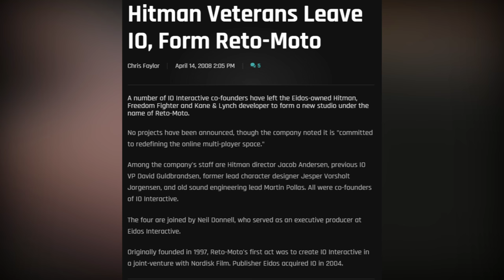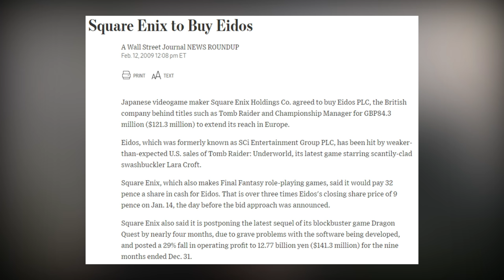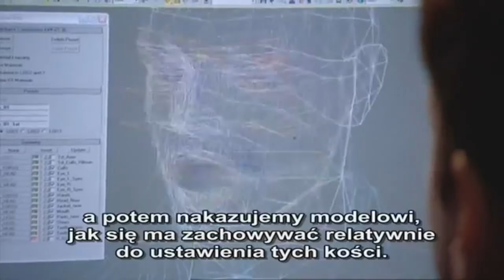Hitman Absolution Retrospective - The Black Sheep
I STRONGLY dislike this game.  At point in my life I considered it one of the worst games I have ever played.  Now I see it more as the awkward misstep in the Hitman franchise